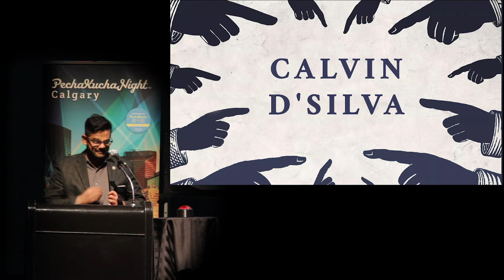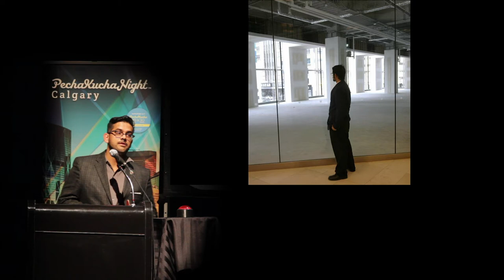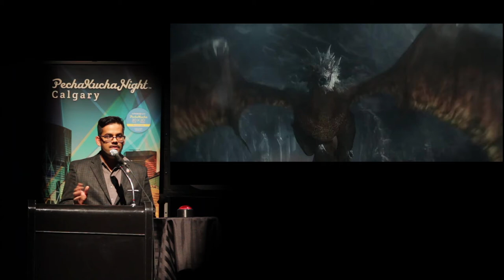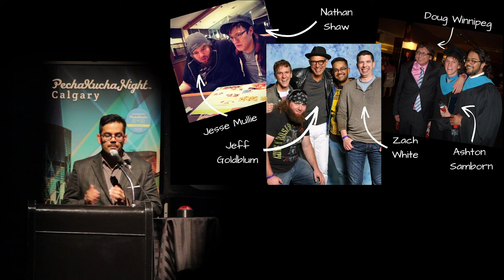Calvin D'Silva - PechaKucha Night Calgary #34: Trial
Calvin D'Silva speaks at PechaKucha Night Calgary #34: Trial. Calvin grew up in Dubai. U.A.E. Graduate in Communication Studies from U of C and TV from SAIT. Avid pop culture enthusiast. Struggling pop culture contributor. Works multiple jobs, like a true millennial.